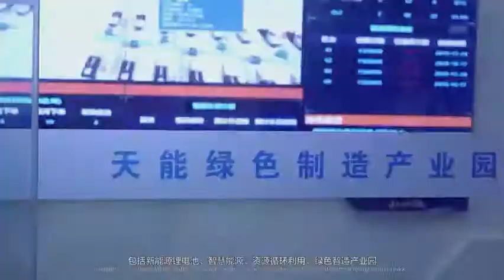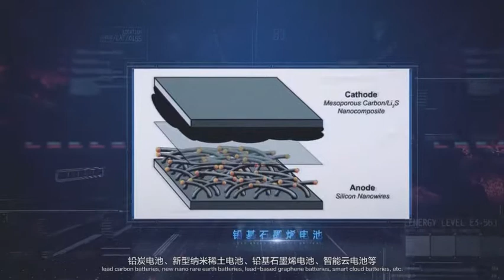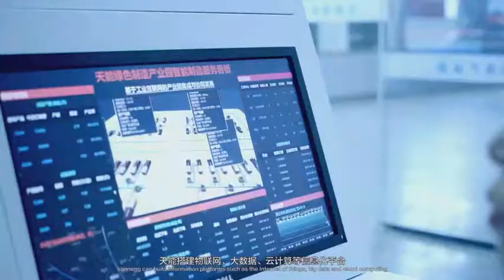Tianneng Group Introduction Promotional Video